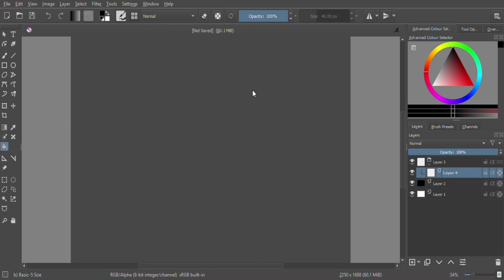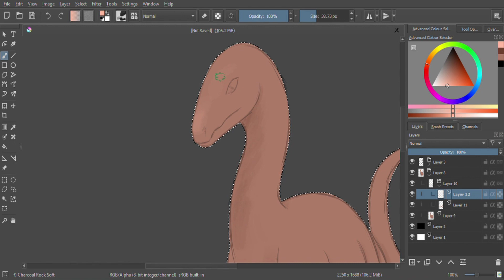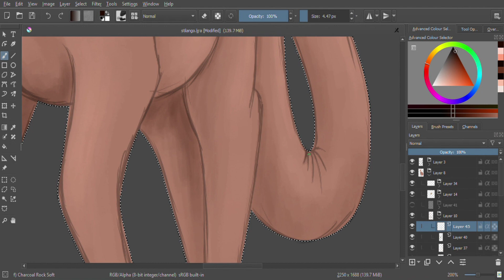Stilangosaurus Speedpaint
First video I've ever done of myself drawing and actually finishing it.
So don't judge if it looks crap xD